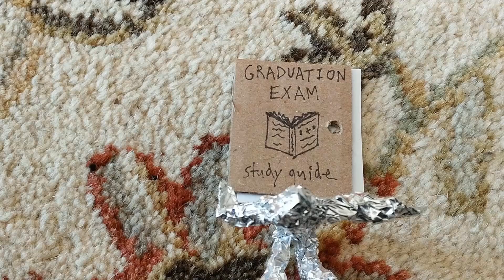Short: The school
the TinChildren prepare to ace the dreaded * + * = ? exam, the passing of which is required for graduation

video details:
590 pictures were taken and the video plays at 20 pictures per second. photographed and rendered on the Essential PH-1 in the Stop Motion Studio app. sound effects recorded by importing the video into Adobe Premiere Elements 11 on a desktop and using a microphone

come experience the sloppy turkey, the sloppy turkey is a big fan of SLOP